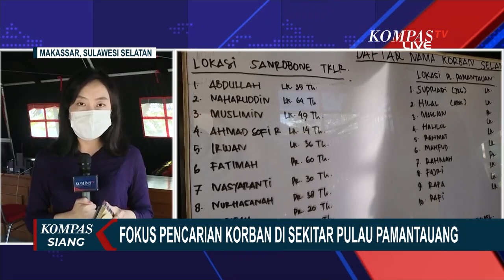31 Selamat & 3 Meninggal Dunia, 16 Penumpang KM Ladang Pertiwi Masih Dicari!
KOMPAS.TV - Dari total 50 penumpang kapal, 16 penumpang belum ditemukan; sementara 31 penumpang ditemukan dalam kondisi selamat dan tiga penumpang meninggal dunia.

Sementara itu, Kepolisian Daerah Sulawesi Selatan menetapkan nakhoda dan pemilik kapal sebagai tersangka tenggelamnya KM Ladang Pertiwi di perairan Selat Makassar.

Ya, hingga Kamis (2/6), tim SAR gabungan masih mencari 16 korban tenggelammnya Kapal Motor (KM) Ladang Pertiwi di Selat Makassar.

Penetapan dilakukan setelah polisi memeriksa 15 saksi, termasuk pihak Syahbandar.

Nakhoda kapal ditahan dan dikenai pasal tentang berlayar tanpa memiliki surat izin berlayar.

Sementara pemilik kapal terkena pasal memperkerjakan nakhoda tanpa memenuhi persyaratan.

Baca Juga 2 Tersangka Ditetapkan dalam Kasus Tenggelamnya KM Ladang Pertiwi di Selat Makassar, Apa Alasannya? di

KM Ladang Pertiwi juga bukan kapal penumpang yang mengangkut manusia, kapal ini seharusnya hanya mengangkut barang.

Sebelumnya, KM Ladang Pertiwi tenggelam di Selat Makassar 28 Mei 2022, seusai mengalami mati mesin.